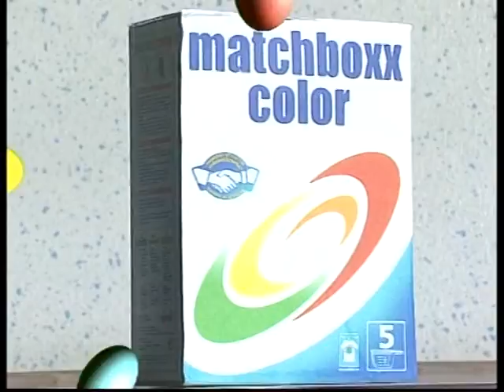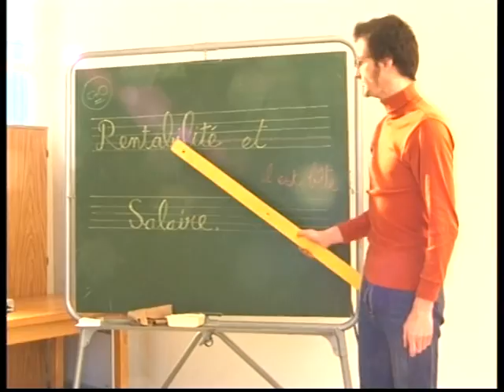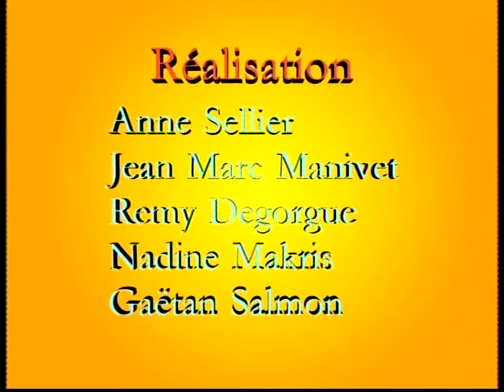Les Matchboxx - Une carrière en plomb [Clip officiel]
Une carrière en plomb
Paroles : David Courtin
Produit par Yann Cortella
Guitare : Polo
Basse : Bobby Jocky
Masterisé par Pompon @ Translab

Clip réalisé par :
Anne Sellier
Jean-Marc Manivet
Rémy Degorgue
Nadine Makris
Gaëtan Salmon